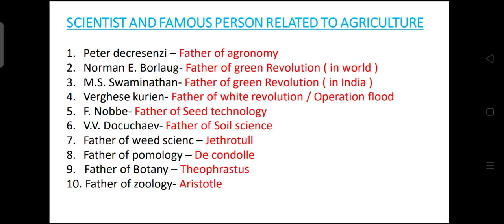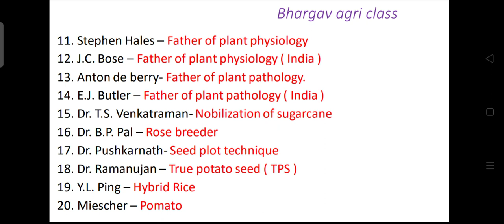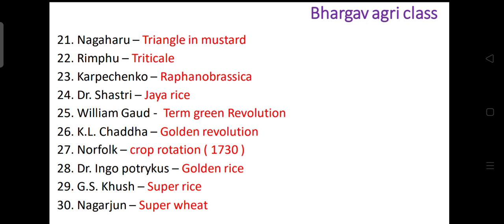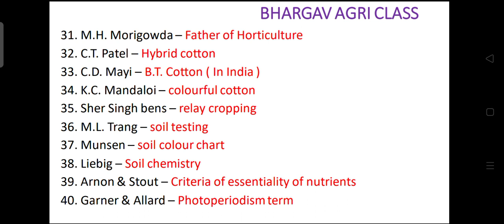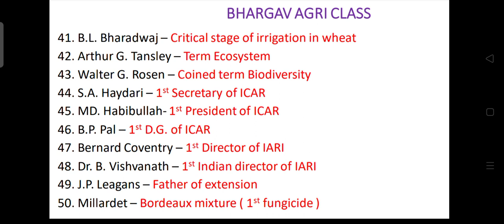Scientist and famous person related to Agriculture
scientist of Agriculture
top 50 scientist of Agriculture
famous person related to Agriculture
person related to Agriculture
fathers of different branch of Agriculture
Agriculture scientist and their work

This video will provide name and contribution of person/scientist in the field of Agriculture
BHARGAV AGRI CLASS